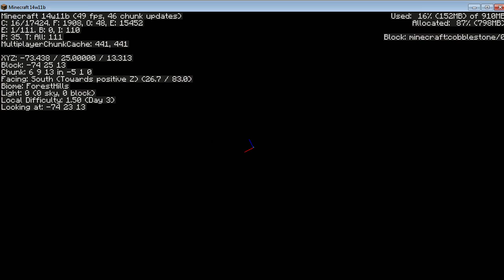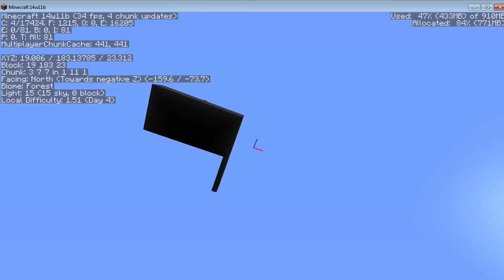Ducksoup Gaming Minecraft UHC 2014 Round 4